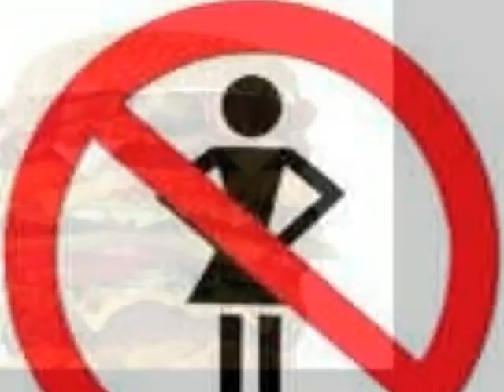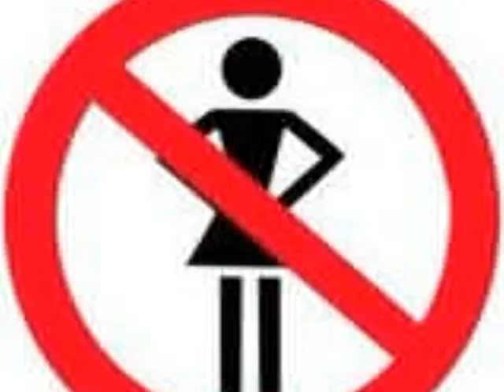i am the brother i am the sister project_2.wmv